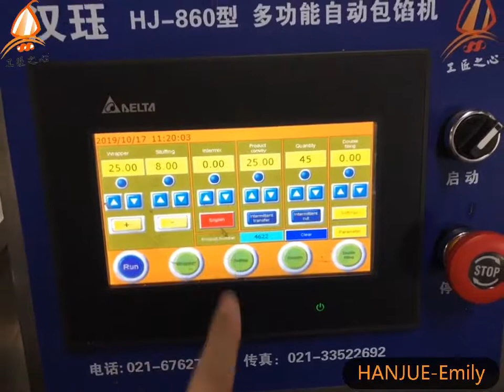HANJUE HJ-860 Encrusting machine + Tray aligning machine for filled cookies